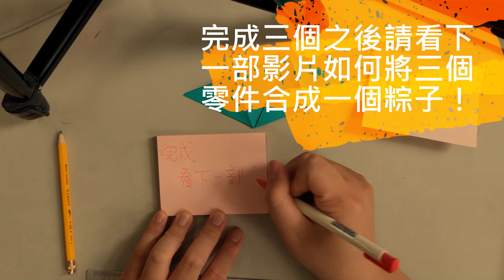摺出好粽子Part1